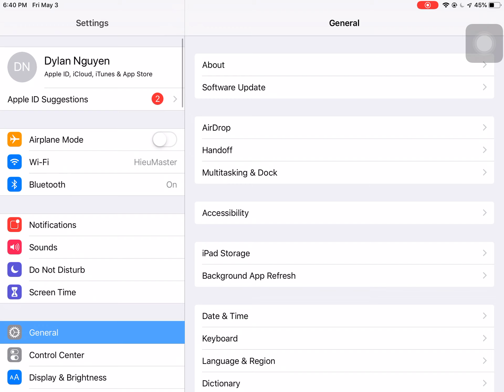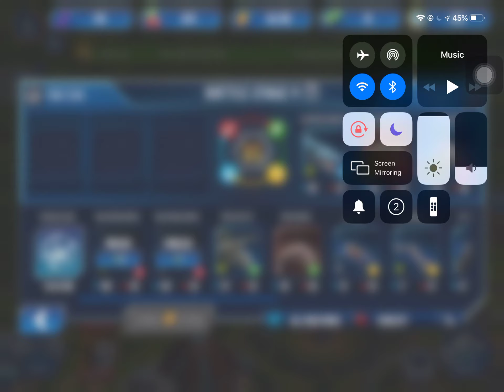Jurassic park game check description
My sound wasn’t working so there was no voice